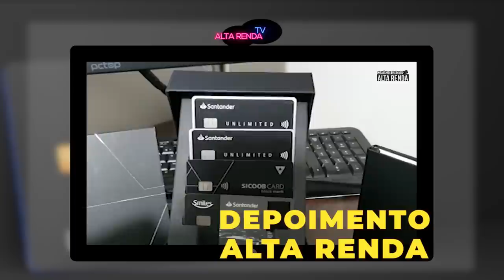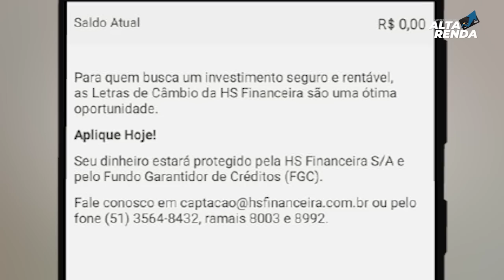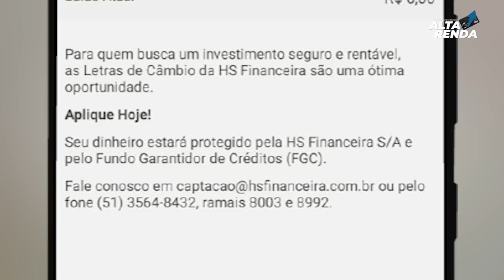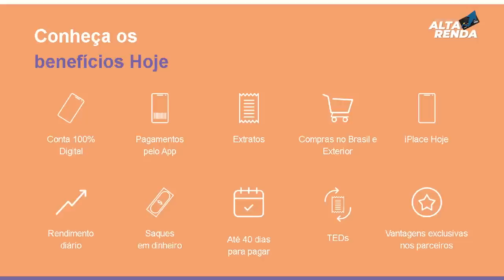💳NOVA CONTA DIGITAL "HOJE " COM CARTÃO DE CRÉDITO VISA INTERNACIONAL, CELULAR IPHONE EM 24X É SEU?